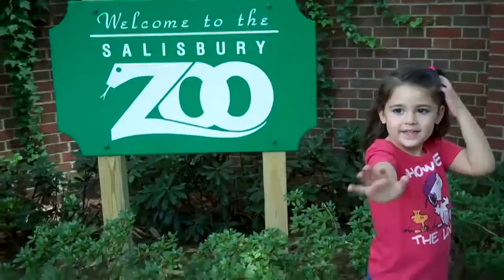A Short Trip to a Small Zoo